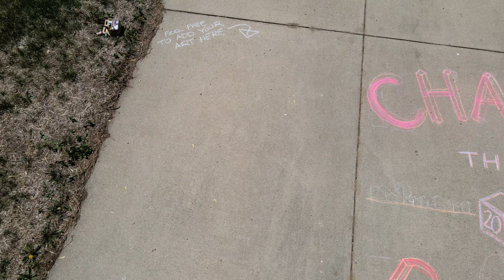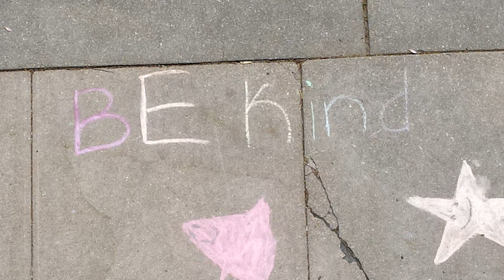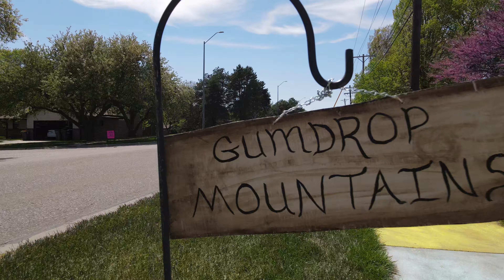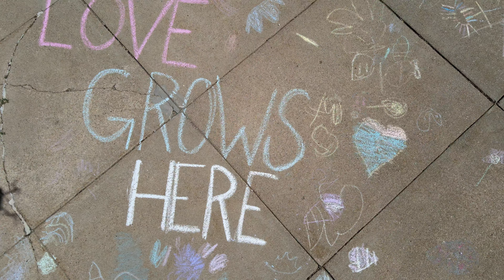PRESCOTT CHALK THE BLOCKS 2021